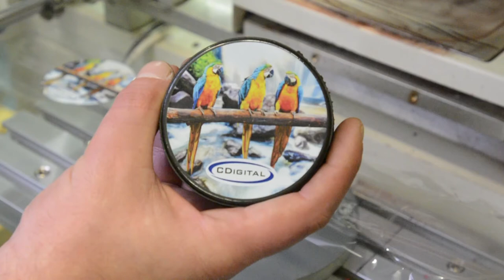CDigital Heat Transfers - Hockey Puck Decoration